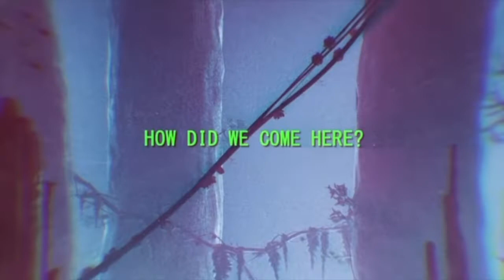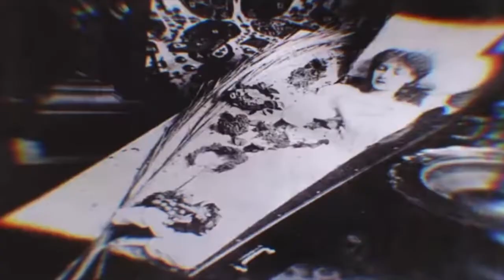No forests on Earth